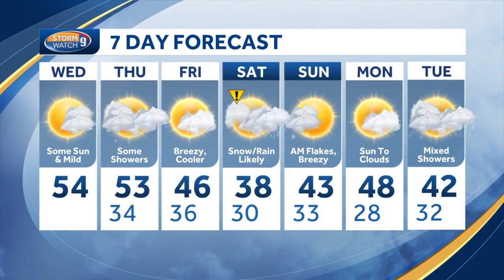Mild stretch continues in New Hampshire; wet weather chances ahead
Kevin Skarupa is tracking some off-and-on showers for Thursday and the potential for snow and rain over the weekend.